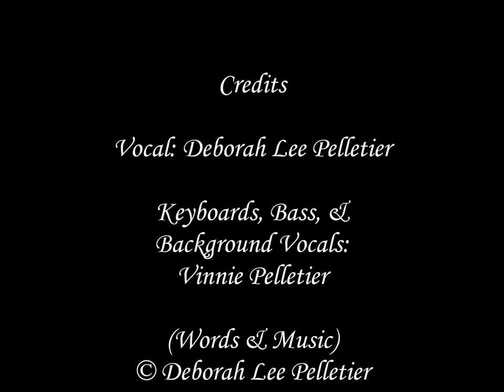Deborah Lee Pelletier 2 X 2 (Remix)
Vocal & Acoustic Guitar: Deborah Lee Pelletier
Keyboards, Bass, & Bkg Vocals: Vinnie Pelletier
*from the album "Lonesome Lullaby" streaming and download w/lyrics